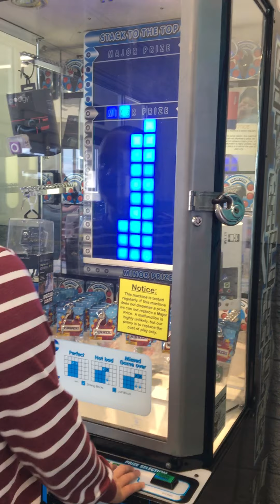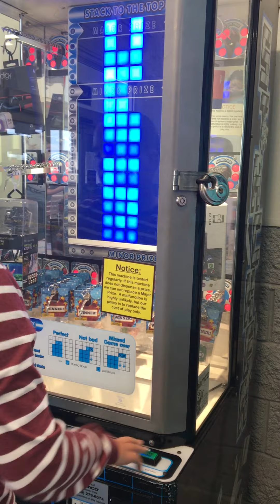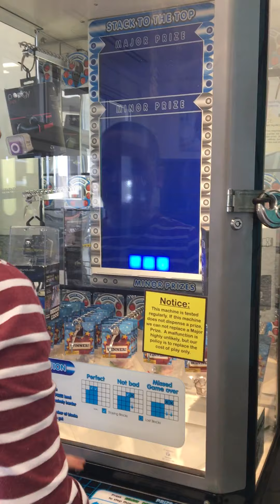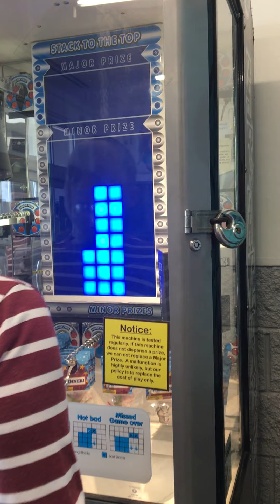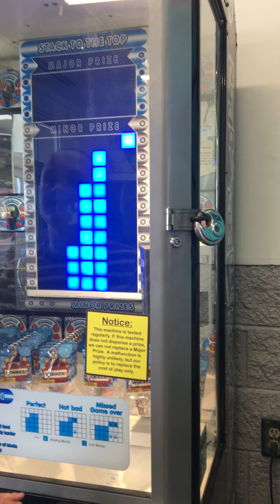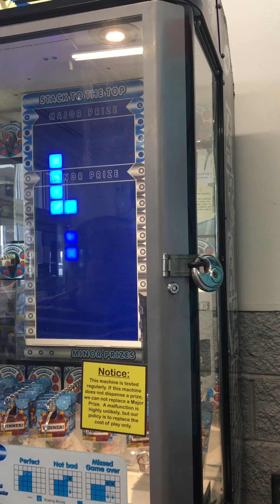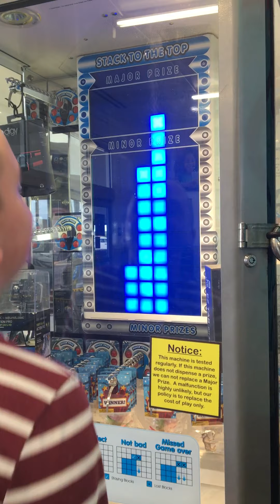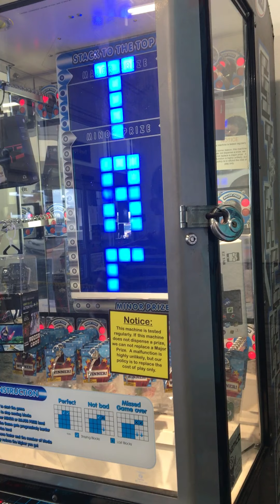April 11, 2020